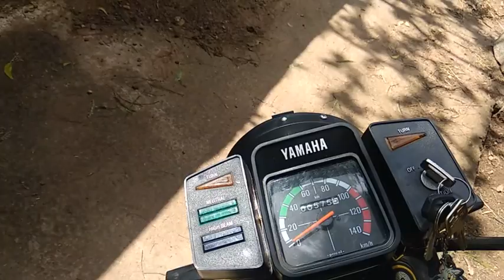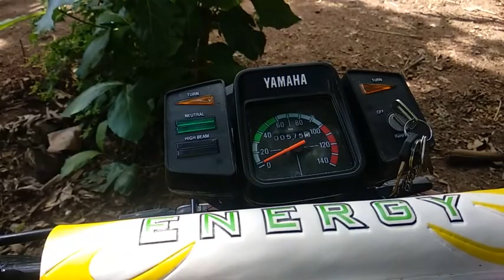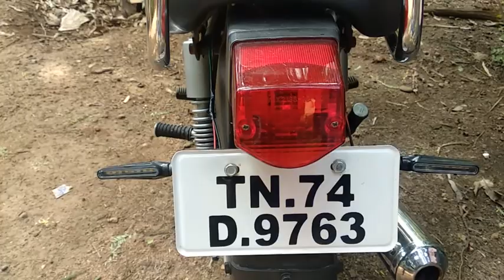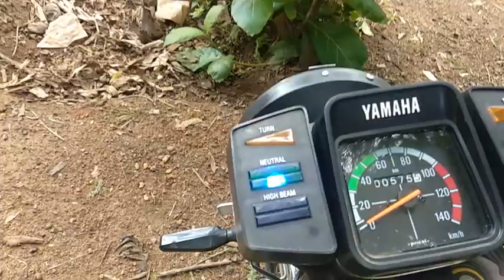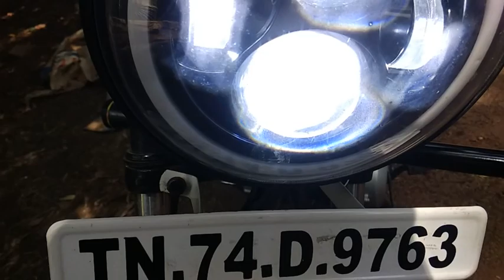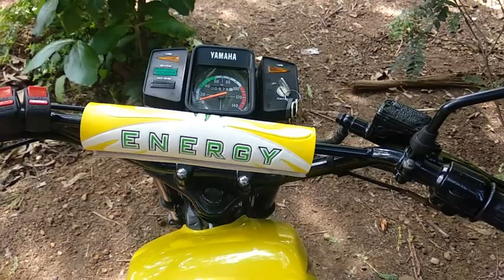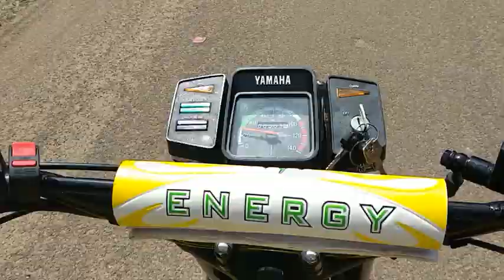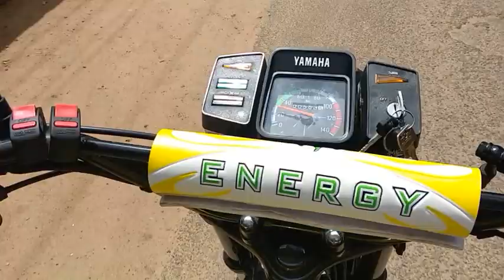Suzuki max100 detailed review Max100 modifed to Rx100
Suzuki max 100 detailed review # modifed to Rx 100 # Rx100 # Suzuki review in Tamil

Product used for modification

2.indicators: duke indicators used
3.front break: changed to disk
4.mirrors: Bajaj boxer mirrors used
5.Rx 100 bumper / leg guard used
6.brake liver: changed to single
7.Fz back lights used
8.Rx100 exhaust used
9.Rx100 console used
10. changed to alloy wheels
11. modified seat